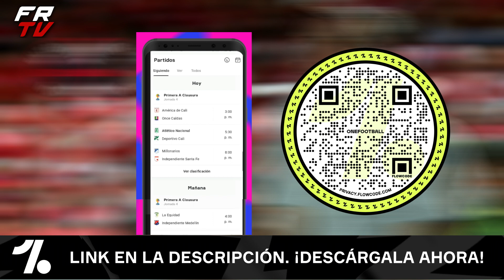✅ NACIONAL NUEVO DELANTERO / 💥 LUIS DIAZ CON JUNIOR / AMERICA REFUERZO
💥Atletico Nacional nuevo delantero , Luis diaz con el Junior de barranquilla , America de cali refuerzo , todas las noticias del Futbol colombiano aqui